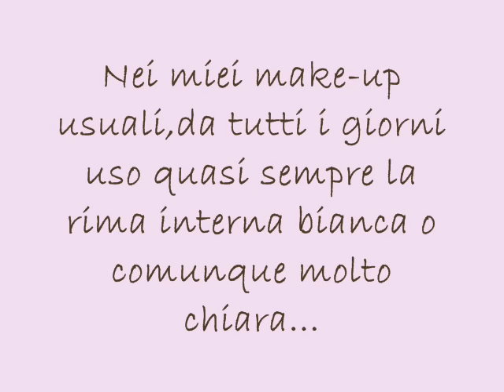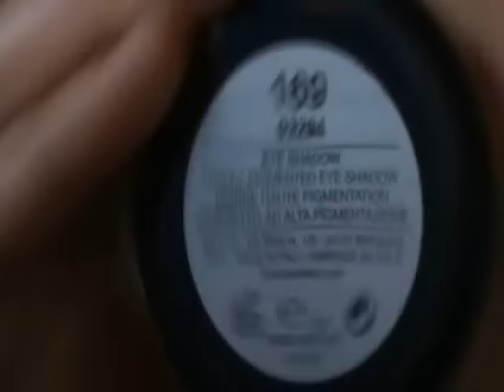Tutorial Viva Glam Gaga II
Questa è la mia interpretazione del bellissimo make-up del promo di Viva Glam II di Mac ;)
baci!

Questa è la mia nuova pagina Facebook ( this is my facebook page)

passate a trovarmi :D